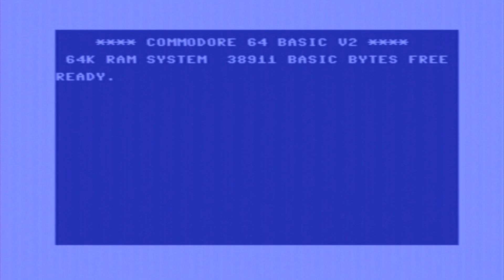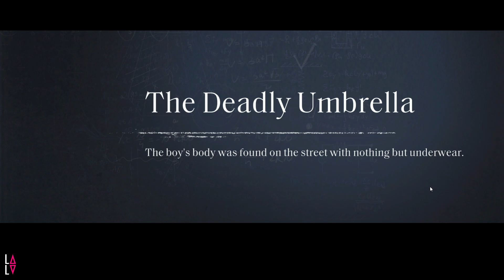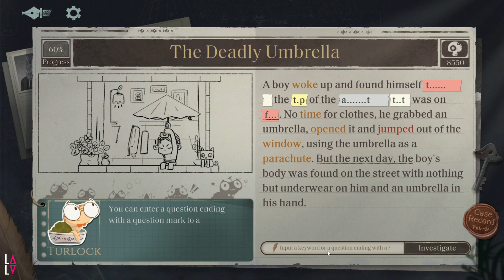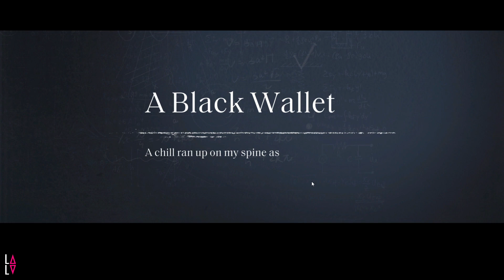Steam Next Fest, February 2024 edition: Turlock Holmes (demo, no commentary)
Unfortunately, the trailer for FindtheLampGames’ Turlock Holmes is slightly misleading. It makes it seem like you’re going to be questioning an AI host about several murder cases and receiving yes or no answers, before using your deduction skills to impress it. However, it’s just a word-guessing game; you’re presented with a scenario and then must guess the covered words to reveal what happened. It’s ok for an hour of fun but doesn’t have that much depth, and the killings are depicted rather heavy-handedly.